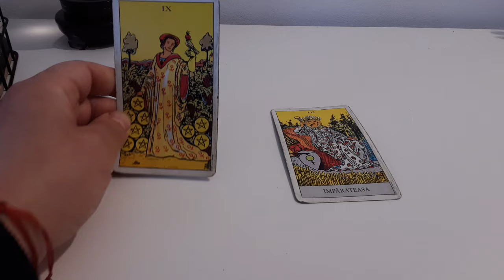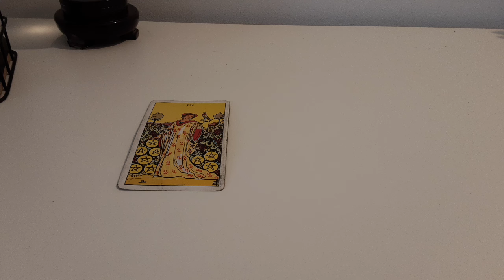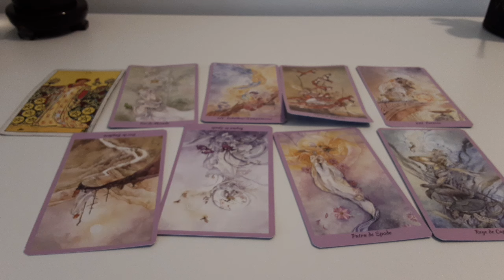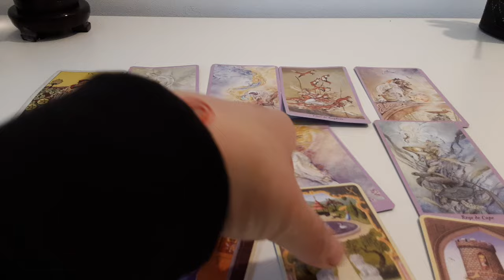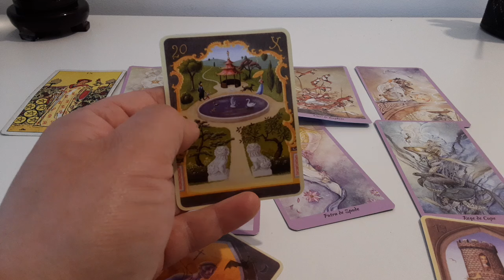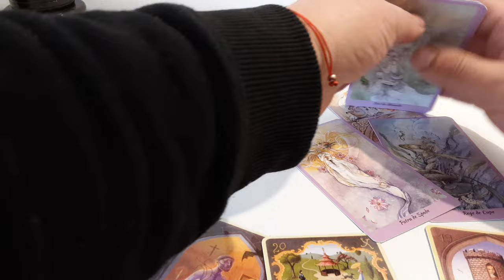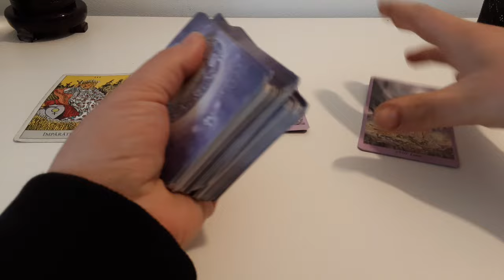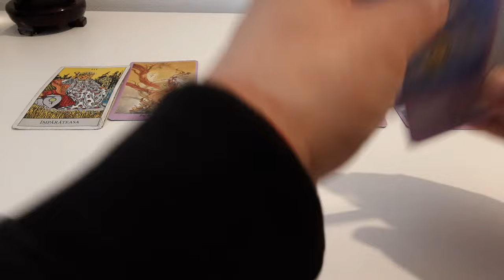Ce simte aceasta persoana? Te iubeste sau nu? Etalare Tarot iubire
Sentimentele sale fata de tine tarot. Etalare in iubire